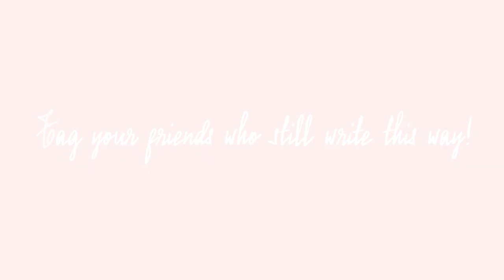Assumptionista 101 EP01 Handwriting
How do you spot an Assumptionista? Check out her handwriting! Tag your Assumptionista friends!